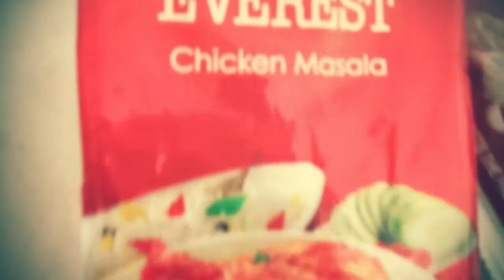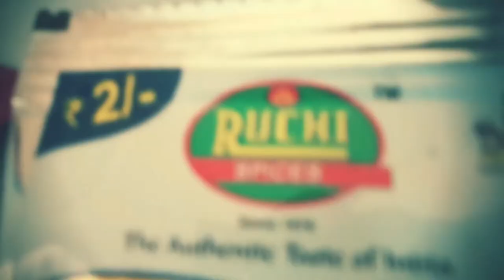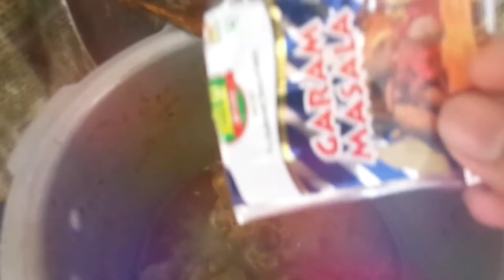CHICKEN KASA | CHICKEN MASALA | BACHELOR STYLE | EASY RECIPE | PRESSER COOKER CHICKEN